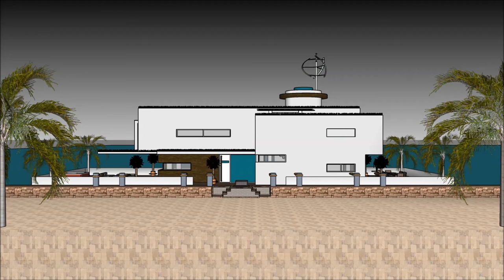Houseboat Prinsengracht Amsterdam airbnb Affitto Jordaan 10 persons rental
The Houseboat Prinsengracht Amsterdam airbnb    Affitto Jordaan 10 persons is made as a rent to user concept, where people can rent the Lake Powell Houseboat Barge. The Houseboat Prinsengracht Amsterdam airbnb    Affitto Jordaan 10 persons includes an Extravagant Barge Design ready for the extravagant user to rent the barge Lake Powell Houseboat.

The Houseboat Prinsengracht Amsterdam airbnb    Affitto Jordaan 10 persons has three level plans with basement underneath it, which consist all the facilities needed for the renter. The Houseboat Barge has a unique modern contemporary design with unique architectural features. It has its own lounge area with gorgeous view of the bay.